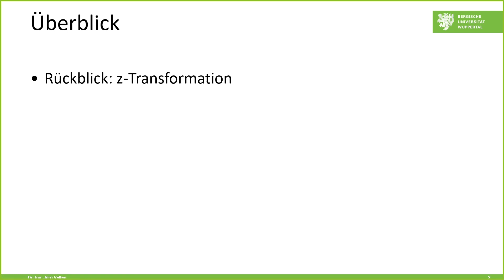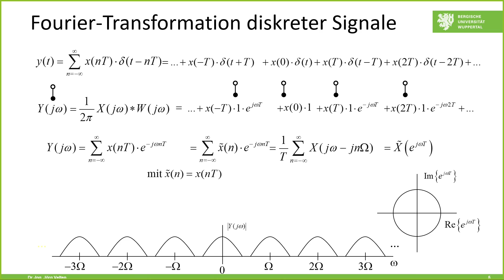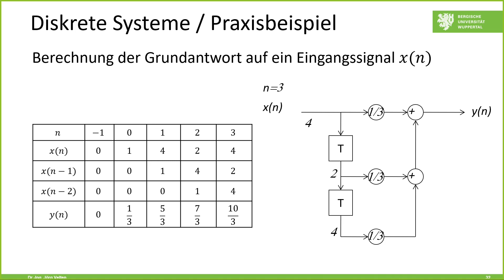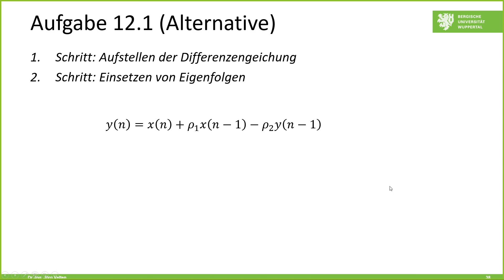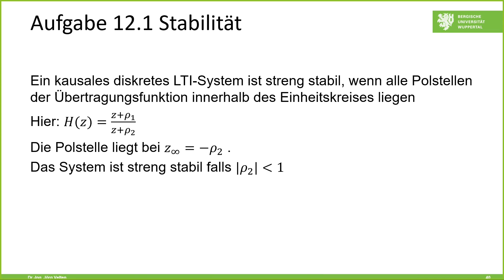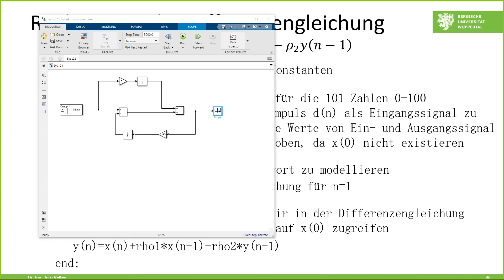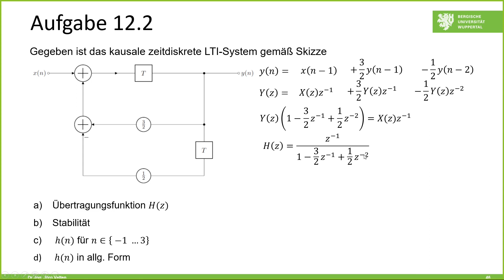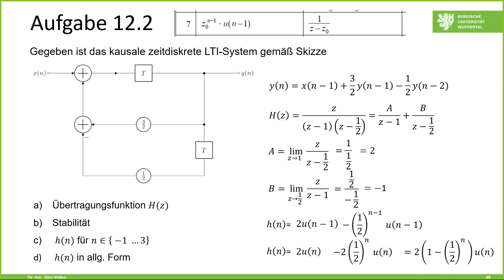Signale und Systeme Übung 12 - Diskrete Systeme I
12. Übung im Fach "Signale und Systeme" an der Bergischen Universität Wuppertal - Behandlung von  diskreten Systemen, aufstellen der Differenzengleichung aus dem Signalflussgraphen, Bestimmen der Übertragungsfunktion, Überprüfen der Kriterien Stabilität und Minimalphasigkeit, Bestimmen der Impulsantwort.